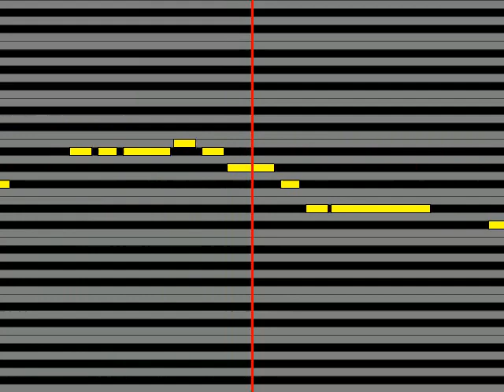【ガイドメロディ】 臼澤みさき 故郷～Blue Sky Homeland～